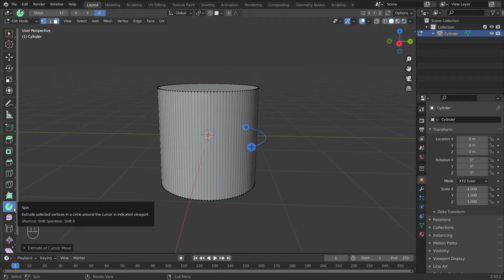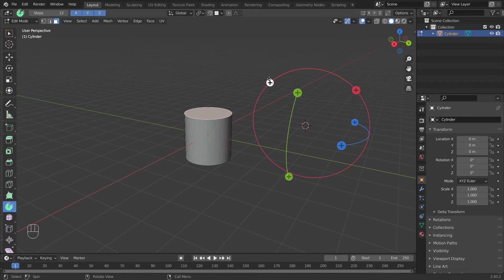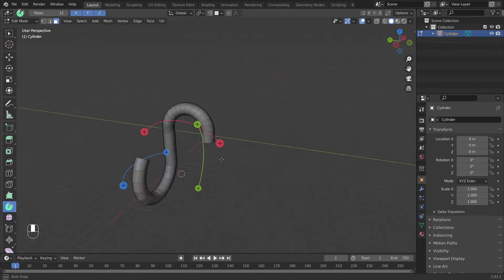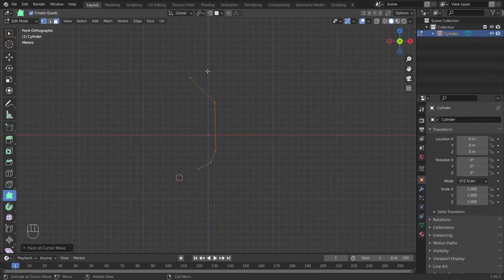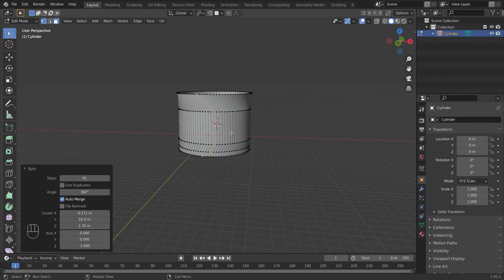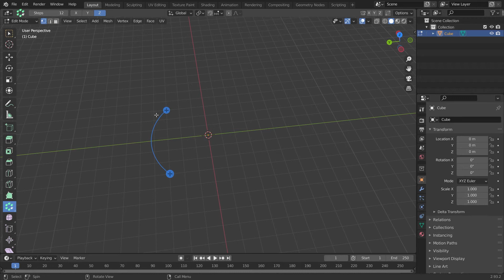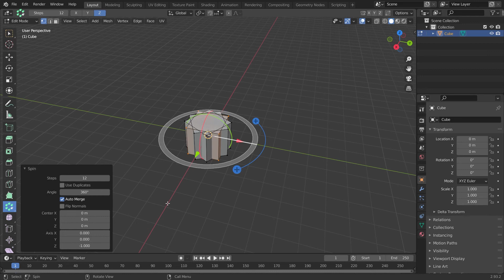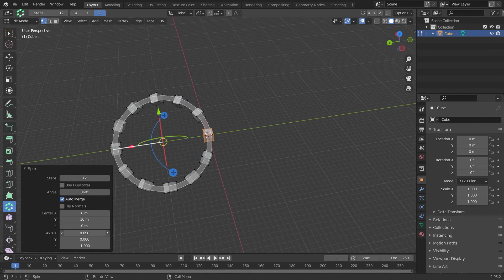Blender 2.93 Free Full Training - Episode 7 - Spin Tool, Round the object in blender, Spin Concept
What is spin tool in blender 2.93 ?

This video will give you complete guide for spin tool and duplicate spin tool in hindi. spin tool usually use for spin the vertices, edge and faces in edit mode and duplicate spin tool make the duplicates for object or faces in blender.  This video tell you how to make the pipes in blender 2.93 or spin the object easily by spin tool.

Why Blender is Best for 3D Modeling ?

Blender 2.93.3 LTS is very light weighted software for 3d Modeling, Texturing, Animation, Rendering, VFX, and 2D Animation. The best thing is that it can be easily install in any low category of Computers. Compare then other software's, Blender is very easy an manageable.

So the guys who wants to make animation video on temporary or professional purpose or wants to be career in 3d Modeling, Animation, Texturing, Sculpting, VFX or 2d Animation can join and subscribe the Web4Click Channel.  This course is completely free and you just need to be join us on my community on YouTube, Facebook and Twitter by the name Web4Click

Tutorial Timeline:

Spin Tool : 0:00
Poly Build Tool : 05:13

This video explain you about:
spin tool blender
spin tool use
spin tool
spin tool blender 2.93
what is ping tool
spin duplicate tool
spin duplicate tool in blender
blender best tools
tools intro
tools introduction
blender complete tools
blender tools tutorial
blender free course
blender 2.9 complete course free in hindi
blender 2.9 tutorial in hindi
blender 2.9 tutorial for beginners in hindi
blender 2.9 tutorial animation
blender 2.9 tutorial modeling
blender 2.9 tutorial step by step
blender 2.9 tutorial from scratch
blender 2.9 tutorial for beginners animation
blender 2.9 software download
blender 2.9 software requirements
blender 2.9 software tutorial
blender 2.9 tutorial
blender 2.9 full course in hindi
blender 2.9course
blender 2.9 put the cursor at the origin
blender 2.9 course for beginners
blender layout settings
blender 2.9 modeling tutorial
blender 2.9 modeling tutorial 2021
online blender course
3D animation basics
blender camera settings